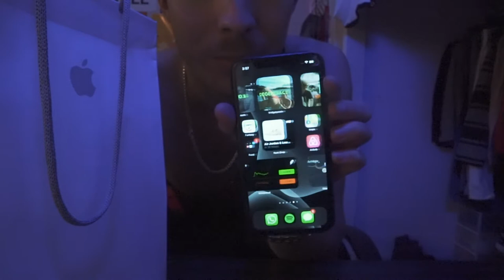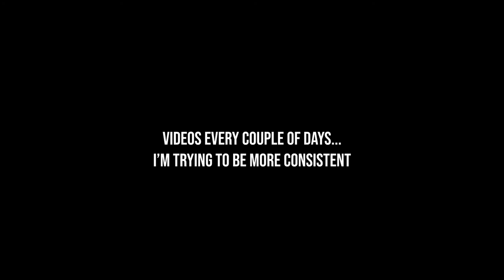yeah... I ended up at the HOSPITAL (Vlog 78)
Sorry for the delay in videos homies 🤘🏼 fractured my right elbow 2 weeks ago and couldn’t really fill or edit for quite a bit. Made a good recovery and we’re back in force!!

Songs:
That’s Life - Frank Sinatra

I’ll try to be as consistent as possible moving forward :/